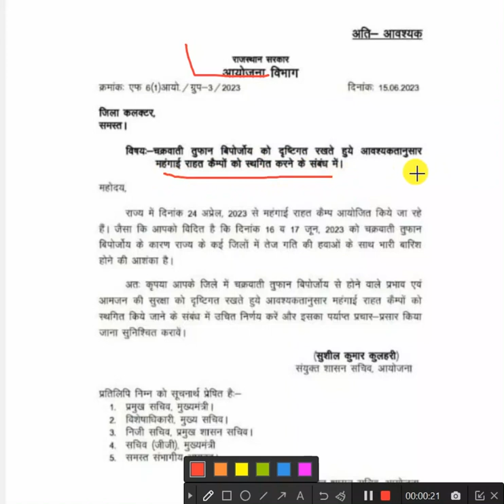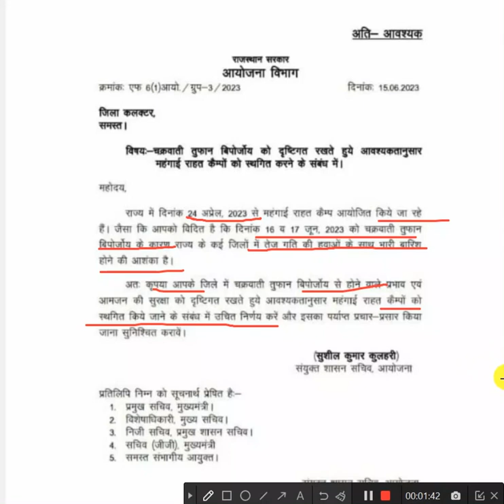महंगाई राहत कैंप स्थगित करने बाबत | Cyclone Biparjoy चक्रवर्ती तूफान के कारण स्थगित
नमस्कार मित्रों
Hi